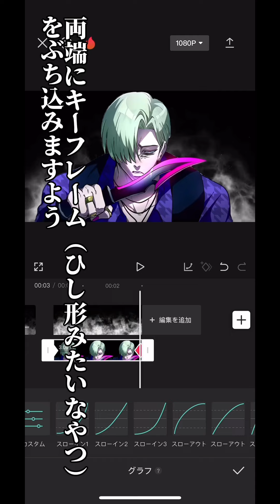静止画の作り方【入門編】おすすめに乗りたい